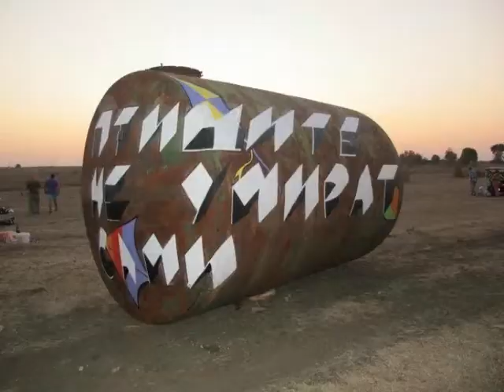Doma Beatz - " Птиците не умират сами "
Amorpha Youth Group - Protection of Birds - Shabla Lighthouse Graffiti - 2011